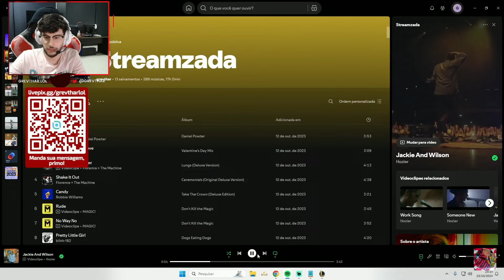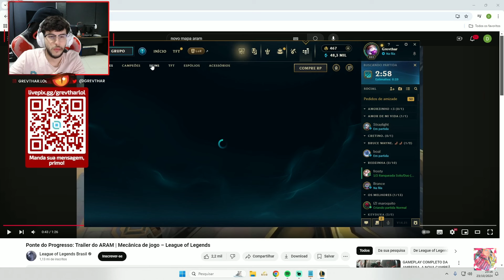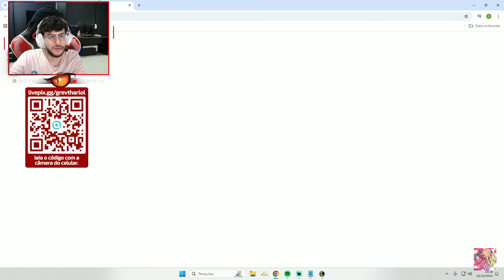Grevthar reagindo ao NOVO MAPA do ARAM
Streamer: Grevthar

Grevthar reagindo NOVO MAPA do ARAM